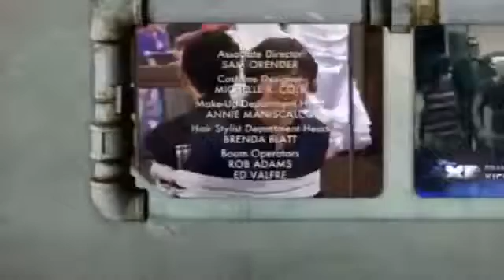S02E16 {$} Wedding Crashers { Full E } Kickin' It